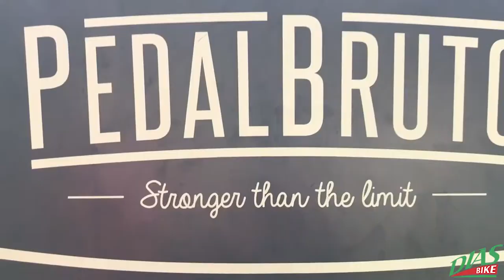VLOG #1 - NOTICIAS DA SEMANA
AGENDA PRO TOUR !
DESFECHO DA POLEMICA QUEDA DO CAVENDISH NO TOUR !